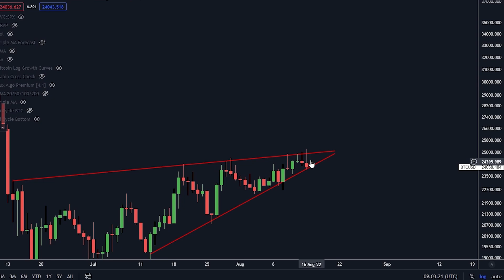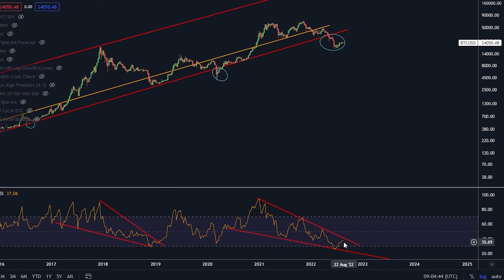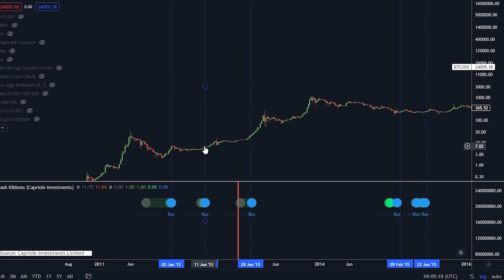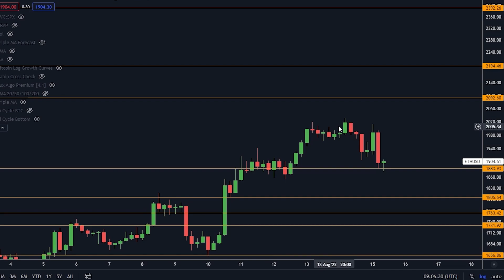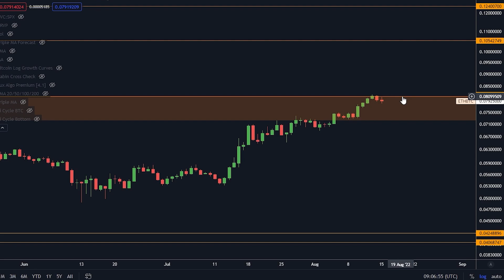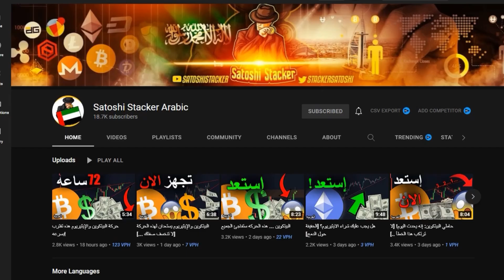إشارة البيتكوين هذه تبدو خياليه من صحتها [دقة 100٪ ...]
عرض OKX المحدود. فقط أول 250 مستخدم:
احصل على 50 دولارًا على OKX:

الشروط:
- قم بإيداع 300 دولار على الأقل USDT.
-ادخل صفقة تداول سبوت بقيمة 10 دولارات على الأقل
- سيتم إضافة الأموال إلى حسابك

‎افضل منصات التداول :
🥇OKX:
 $4,530 بونس !
🥇Phemex:
 $4,500 بونس !

⛓ 🔗 روابط مهمه 🔗 ⛓